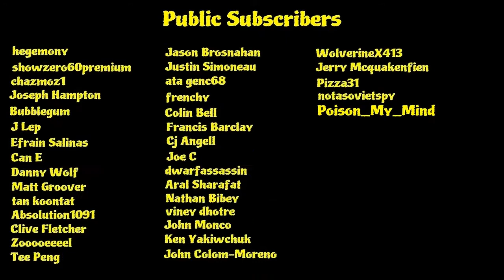Red Dead Redemption II, 072, Urban Pleasures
In this series we will focus on the main storyline and
follow Arthur Morgan on his journey through the old west.